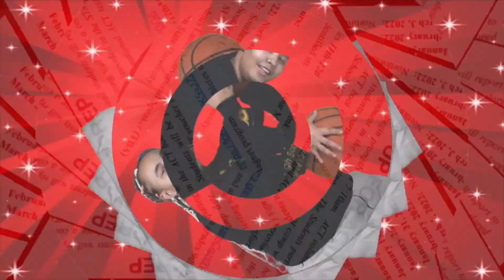Broadcast Jan 12 HD 1080p